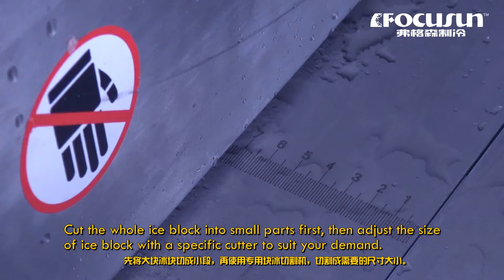弗格森直冷透明塊冰機#透明冰塊#冰雕#透明塊冰機廠家